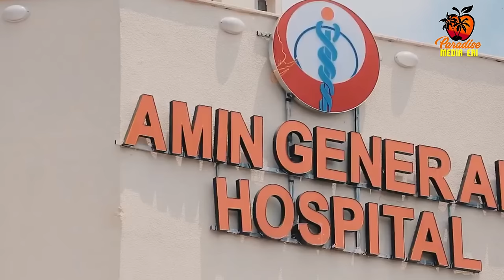New Eritrean Series Movie Beja- By Eng Misgun Abraha- Part 58 -ተኸታታሊት ፊልም-በጃ- ብምስጉን ኣብርሃ-58 ክፋል-2024